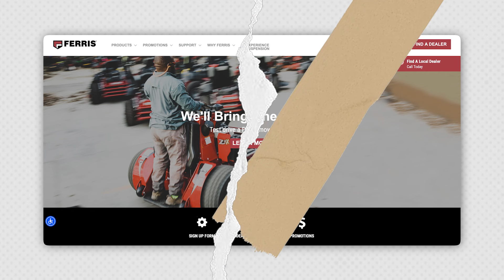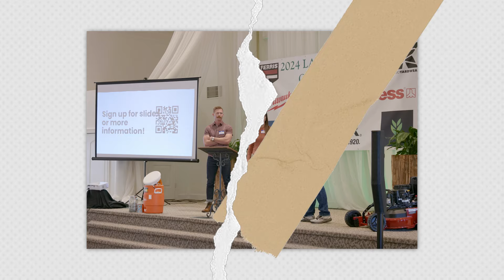Inside Lawn Care Life Conference: Ferris Mowers' Chad Ofiara Highlights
Dive into the excitement of the 2024 Lawn Care Life Conference with Chad Ofiara, the marketing director of Ferris Mowers, a proud sponsor of the event. In this engaging video, Chad shares his and his team's fantastic experiences from the conference held in Springville, Alabama. He highlights the joy and engagement in the large outdoor demo area where attendees got hands-on with Ferris's cutting-edge lawn care equipment. From thrilling product tests to meaningful interactions, Chad recaps the memorable moments that made this event special for both attendees and sponsors alike. Watch as he reflects on the community spirit, the thrill of sharing Ferris Mowers with lawn care professionals, and the anticipation building up for an even more spectacular 2025 Lawn Care Life Conference. Whether you were part of this year's event or planning to attend in the future, Chad's insights offer a glimpse into the heart of the lawn care community's annual gathering.